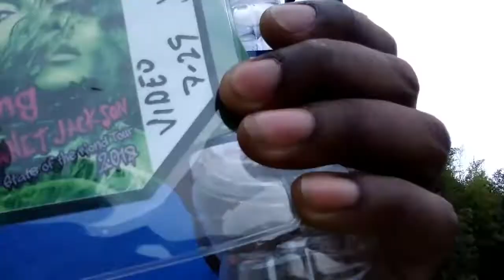Janet Jackson State Of The World Tour HITS VLOG with Sope Watson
Snippet of HITS video crew Vlog with Sope I was honored to work tonight  for Janet Jackson State Of The World Tour Concert. They brought they're own camera crew and just need to plug into the house and utilize projectors so  I got to handle that with JC and monitor that... Worked  will also Mitch from Cox, Iceman and Detwan amongst my other ESI extended family I also had the honor to meet Mz. Jackson's Trainer 👸Paulette @paulettesybliss maybe next time they in town she'll get some work with me in a Freestyle/Free4all workout... @jchits1 @detwan757 @lewisraye